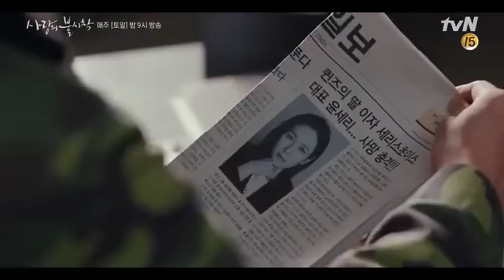Crash Landing On You Episode 10